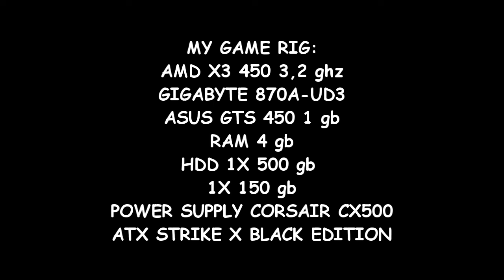GAMEPLAY BROTHERHOOD GTS 450 AMD X3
GAMEPLAY ASSASSINS CREED BROTHEHOOD :)